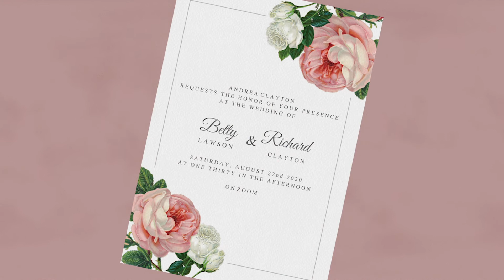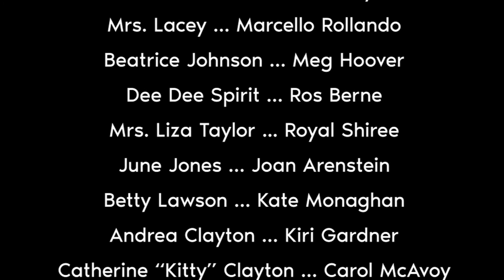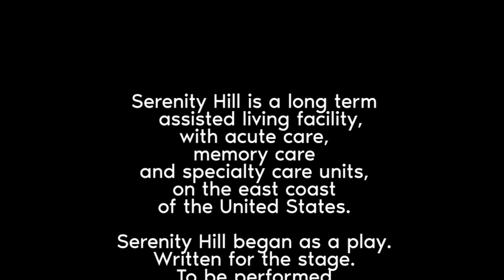Serenity Hill in the Pandemic: Episode 6 Season 1 "Wedding Day, Part II"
In the Season 1 finale, Serenity Hill gathers for the Judge and Betty’s wedding while Edwina, back from treatment for her addiction, makes a decision that could prove to be fatal.

Serenity Hill In the Pandemic
Season, One; Episode Six:
Wedding Day, Part 2
June, 2020

Written by
Larry Goldstein

Produced by
Hamner Theater and Whole Theatre

Producer
Ray Nedzel

Production Manager
Kathleen Mueller

Directors
Shannon Montague
Ray Nedzel
Boomie Pedersen

John Jackson … Richard Morris
Judge Richard “Clay” Clayton … Joe Monaghan
Ophelia Harris … Ty Daniels
Dante Harris … Rasheed Robinson
Edwina Franklin … Abena Foreman Trice
Russ Watson … Randy Risher
Ellen Evans … Jeannie Goodyear
Mrs. Lacey … Marcello Rolando
Beatrice Johnson … Meg Hoover
Dee Dee Spirit … Ros Berne
Mrs. Liza Taylor ... Royal Shiree
June Jones … Joan Arenstein
Betty Lawson … Kate Monaghan
Andrea Clayton … Kiri Gardner
Catherine “Kitty” Clayton … Carol McAvoy
Samuel Katz … Kenny Raskin
Dennis Clayton … Tim McNamara
Dr. Michael Kline ... Boomie Pedersen

Kenny Raskin

Songs
"Peace Of Mind”
“Pachelbel's Canon, A Variation”
written and performed by
Kenny Raskin

Episode Editor
Kathleen Mueller

Siochain Foundation
And all our donors

Serenity Hill is a long term assisted living facility, with acute care, memory care and specialty care units, on the east coast of the United States.

Serenity Hill began as a play. Written for the stage. To be performed live on stage.

As a play, it was in development with Hamner Theater until Covid-19 put live performances on hold.

Serenity Hill now finds its debut in a new format with new dialogue, and current events.

Serenity Hill: In the Pandemic is a series of 20 minute episodes, written and produced in real time.

Please reach out to someone you know in a Nursing Home and/or Retirement Home and keep your connection alive.

Keep Making Art